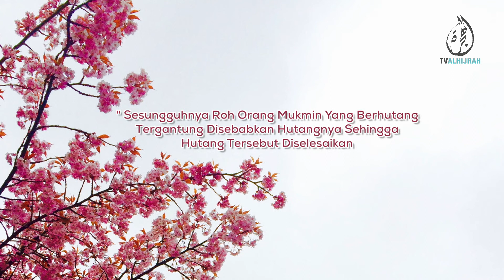KEWAJIPAN BAYAR HUTANG